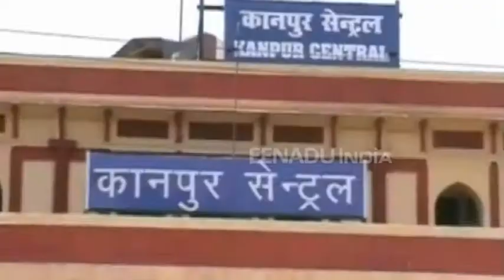कानपुर: रेल यात्री सावधान, यात्रियों को लूट रहा डंडामार गैंग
कानपुर: त्यौहार के मौके पर ट्रेन में सफर करना आपके लिए खतरनाक साबित हो सकता है. खासतौर पर उन यात्रियों के लिए, जो ट्रेन के पायदान पर बैठकर यात्रा करते हैं. ऐसे यात्रियों को डंडामार गैंग घात लगाए बैठा रहता है.